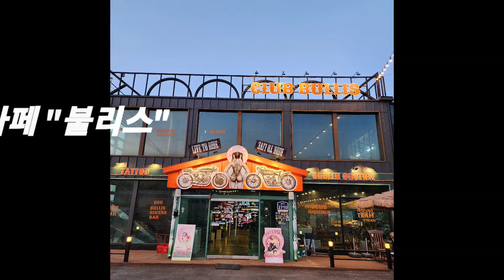[1080P] 2억원 커스텀 바이크 (feat. 강화 카페 "불리스") / VLOG 2023.05.07 /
강화 바이크카페 불리스 내부에 전시? 판매? 하는 바이크들 몇대 핸드폰으로 찍어봤슴다.

모바TV에서 강만장 사장님이랑 같이 찍었던 그 2억 시세 예술 바이크(모바TV에서는 예전에 1.2억이라고 소개했던거 같은데... 호가가 오른듯 ㅎ)가 여기에 전시되어 있네요.

직원 말씀은 제이커스텀?에서 제작하신건데 불리스가 라뽀형과 제이커스텀 사장님이 같이 하시는 카페라 강만장에서 이곳으로 이동하신 듯 하다고 합니다.

* 현재, 2억(?)바이크는 판매 철회하셨다고 함. 그래도 앉아서 사진 한장 찍었음 ㅎ
* 사진 끄트머리에 동영상 부분에서 처음에 나오는 검정바이크도 제이커스텀에서 도색한 바이크임